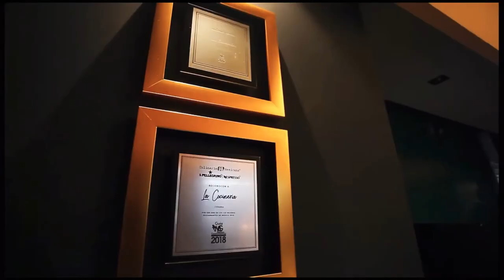Ciudad de CHIHUAHUA DRON 4K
Video informativo sobre las zonas más destacadas de la capital de Chihuahua y mostrando algunos de sus edificios cabe mencionar que las tomas son del
Año 2015 esperen a la actualización del video en proceso canciones empleadas
ZHU - Chasing Marrakech
Daft Punk - Get Lucky
Disfrútenlo.